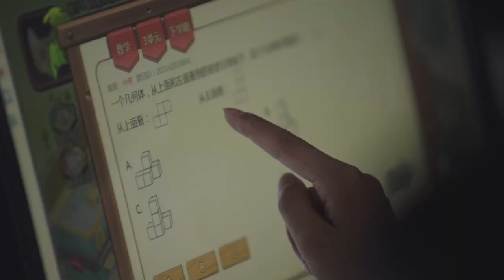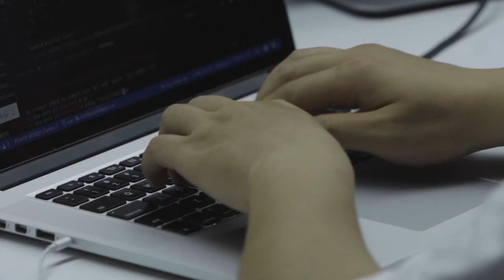Nina Zhou - ThoughtWorker Stories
Students in rural China are at a disadvantage when it comes to remote learning. Nina Zhou, Head of Social Change in China, explains how ThoughtWorkers adapted existing technology during lockdown to help students learn from home.